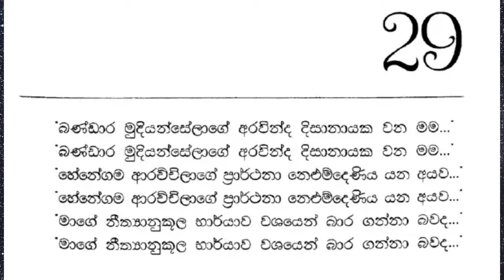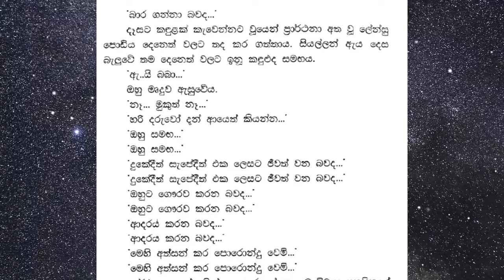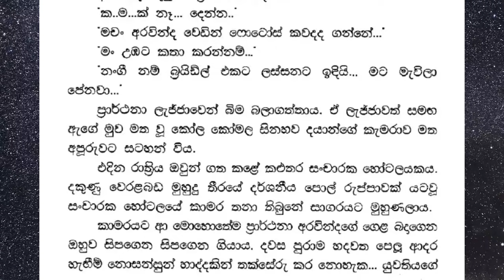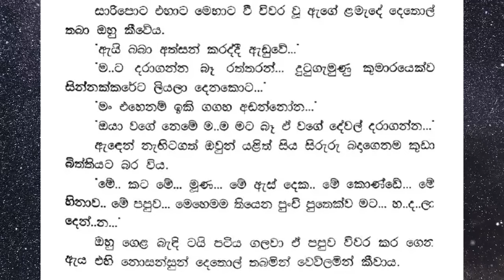ඔහුගේ දෙතොල් ආත්මයේ පතුලේ රංජනය වන ...... 😍|සිංධූර් 02 | episode 29 final| පොත් ගුල්ලෝ audio book 📚🎧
ඔහුගේ දෙතොල් ආත්මයේ පතුලේ රංජනය වන 😍|සිංධූර් 02 | episode 29| පොත් ගුල්ලෝ audio book 📚🎧

යුගයේ ආදරණීය යොවුන් නවකතා කරු, සුජීව ප්‍රසන්න ආරච්චි .
එතුමන් විසින් සංසාර ගත ආදරයක හමුවීමක් ආදරණීය ලෙස ගෙත්තම් කරපු කතාවක් තමයි සිංධූර්.
ඉතින් සිංධූර් 01 කොටසත් එක්ක එකතු වෙලා හිටිය ඔයාලා වෙනුවෙන් සිංධූර් 02 කොටසත් අරන් එන්නෙ හරි ආදරෙන් මන්..
ආරාධනා කරනවා Audio Book පොත් ගුල්ලෝ 🎧📚 මගෙත් එක්ක දිගටම රැදිලා ඉන්න කියලත්..
ඒ වගේම ගුන දොස් කියාගෙන යන්නත් අමතක කරන්න එපා..

The beloved young novelist of the era, Sujeeva Prasanna Arachchi. Sindhur is a story in which he lovingly weaves a meeting of a life-long love. So, for those of you who have joined Sindhur 01, I am bringing Sindhur 02 with love. I invite Audio Book book lovers 🎧📚 to stay with me.. And don't forget to subsribe my channel